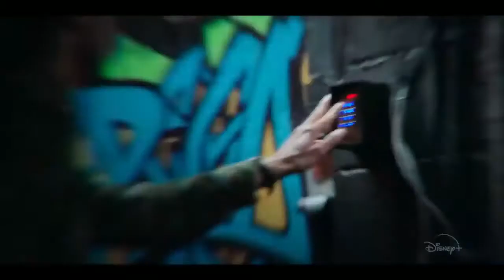Secret Society of Second Born Royals Official Trailer 2020 New Disney + Teen Movie HD YouTube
It follows Sam's adventures at a top-secret training program for a new class of second-born royals tasked with saving the world